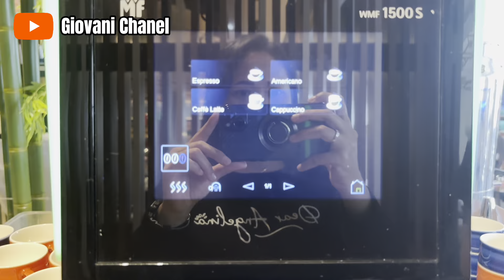THE BEST MACAU BUFFET‼️ MAKAN SEPUASNYA DI GRAND LISBOA PALACE MACAU [MACAU FOOD]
terima kasih yang sudah mensuport dan mendukung chanel ini, semoga chanel ini bisa berkembang dan bermanfaat buat orang lain. dalam videoTHE BEST MACAU BUFFET‼️ MAKAN SEPUASNYA DI GRAND LISBOA PALACE MACAU [MACAU FOOD] menjelaskan tentang makan prasmanan di grand lisboa palace macau, harga nya murah dan rasanya nya sangat enak tempat nya juga sangat nyaman sekali. kita bisa booking lewat saluran tlp, Facebook, dan juga internet, harganya per orang $ 400 selama 3 jam kita bisa menikmati segala makanan dan juga minuman secara kita ambil sendiri atau prasmanan. terima kasih sahabat yang Sudan menonitom video ini sampai akhir, semoga sahabat ku semua bisa terhibur dengan adanya video ini.